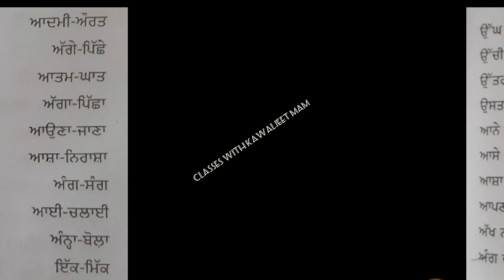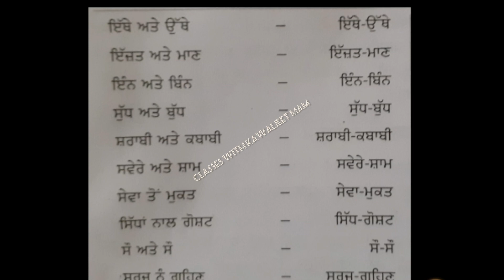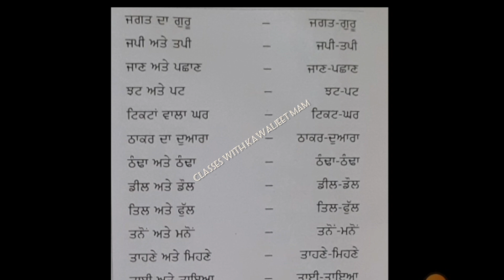important smasi shabad for practice class 10 cbse 2023-24 / smasi shabad punjabi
important smasi shabad punjabi class 10 cbse
punjabi smasi shabad class 10 cbse important
important smasi shabad punjabi
class 10 cbse smasi shabad punjabi
cbse class 10 smasi shabad punjabi